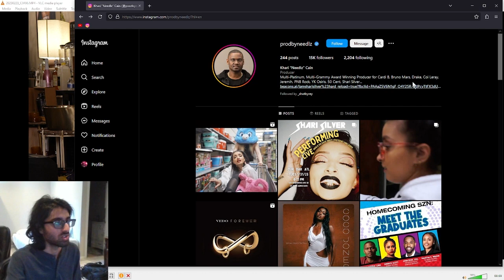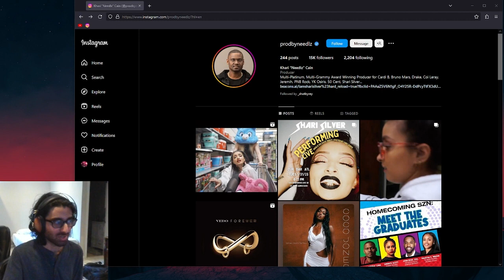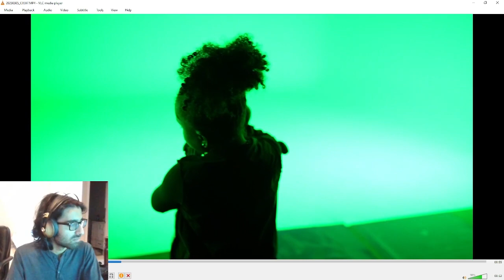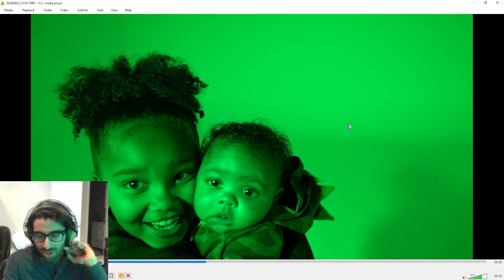My experience at Guesthaus + working with Needlz + Johnny Apollo + Shari Silver + shotbyrey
--Timestamps--
00:00 Chapters